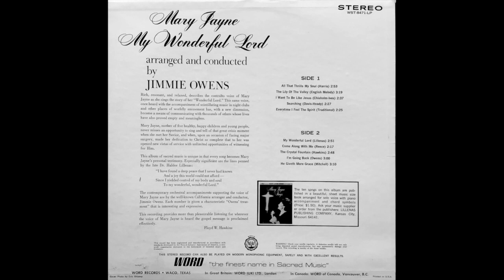Searching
My Wonderful Lord - Mary Jayne